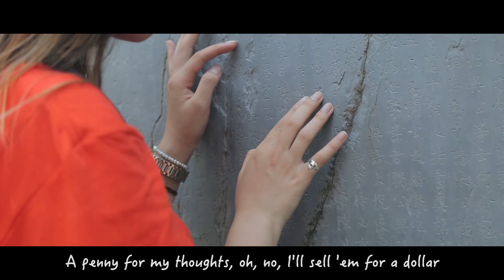A Place We All Call Home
This summer I attended a film making summer camp in Shanghai. The camp was for university students, like myself, who are of Chinese descent but are living outside of China. We were given the chance to pick between various video types such as documentary, short film and more. I decided to pick the music video option.

A few friends and I rewrote the lyrics to the classic song "If I Die Young" to express how we feel as people who frequently are misunderstood in both their home country and in China. Occasionally I am viewed as a 'tourist in my own city' but also a stranger in China. Often I felt alone in my identity struggle, however this camp allowed me to realise that I am not going through this on my own. Not only has my dream to record in a recording studio been fulfilled but I was also able to leave this camp with a MV that we produced as a team.

Please enjoy our beautiful voices :D

Also
Although I sometimes feel a bit lost in both Ireland and China, I am extremely happy and lucky to be exposed to both cultures. Both places are home for me!

And this video already has 20000 views in China!!! Crazy crazy